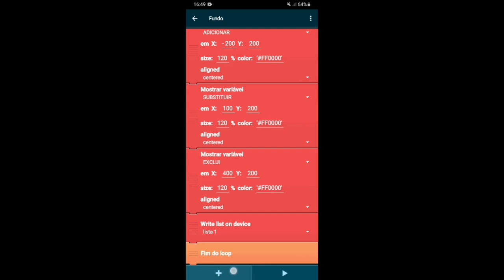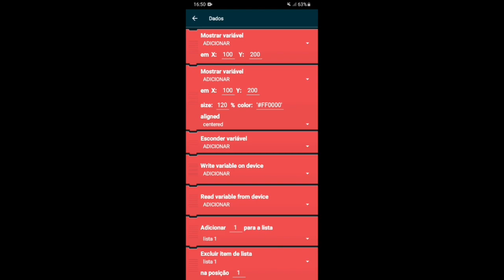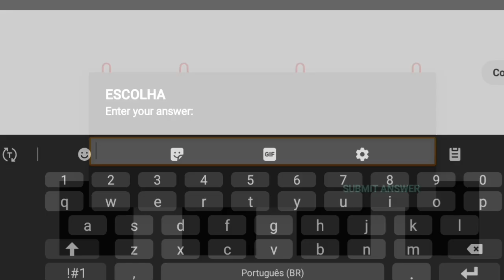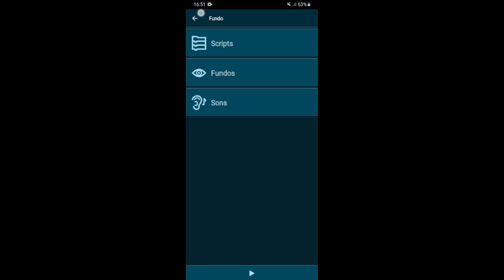Salvar variável / Pocket Code / Salvar e carregar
Aprenda a salvar os dados de uma variável e carregar ela em seu jogo!

Inscritos: 1.960